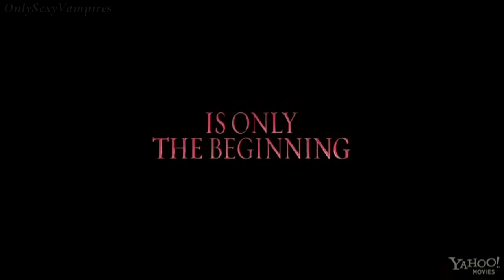Breaking Dawn - trailer 2 HD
OMG this is amazing! i can't wait, just 65 days!

yahoo movies